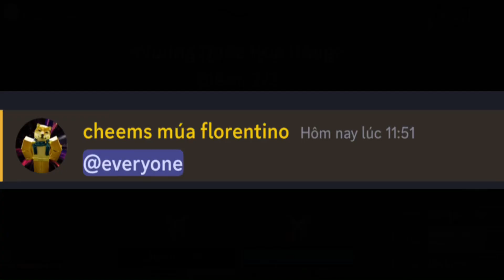KHi bạn được SỞ HỮU TRÁI KITSUNE Trong BLOX FRUITS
kHI BẠN DƯỢC SỞ HỮU TRÁI KITSUNE trong BLoX FRUITS